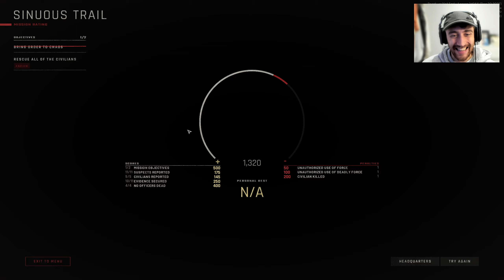SOLO SIEGE ON A DATA CENTRE in Ready Or Not!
Ready or Not's new map in a data centre offers a ridiculous amount of stress in some very tight cornered rooms with a lot of openings... this one was tough!